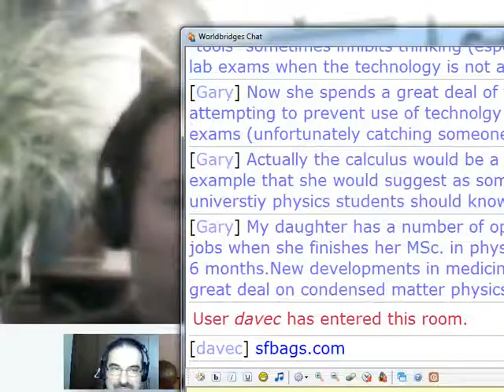EdTechWeekly#206 - Tech Overload & The Purpose of Education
The whole ETW gang is together again.